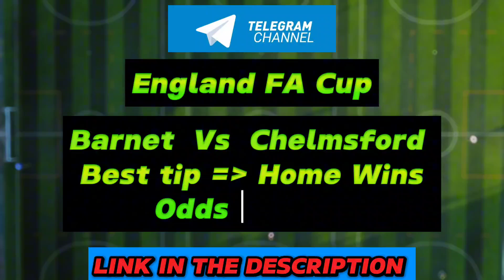FOOTBALL PREDICTIONS FOR TODAY 12/10/2024, BET AND WIN TODAY, sure winning odbds